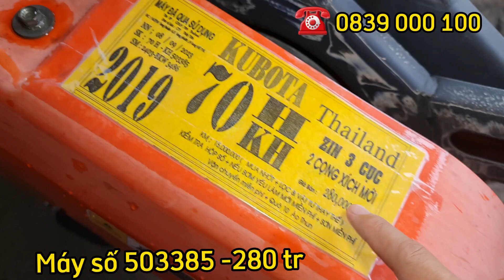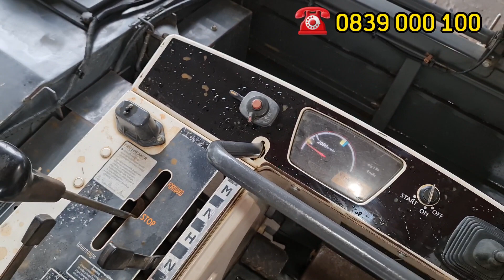Quay máy gặt lúa liên hợp Cũ 80% số 3385 giá 280 tr bao bảo dưỡng và vận chuyển 0839000100